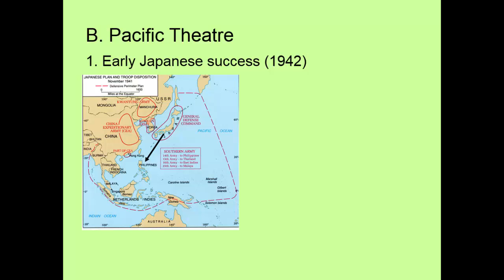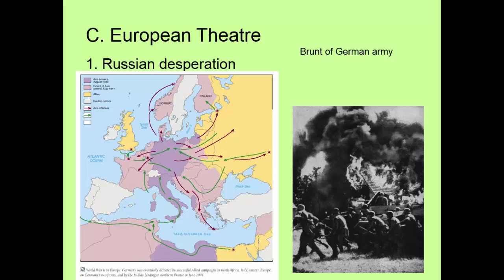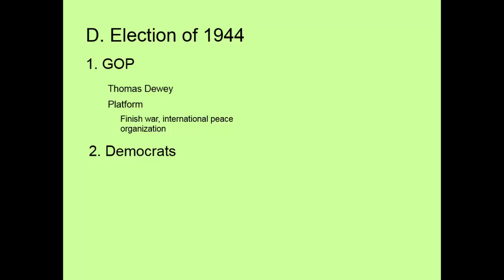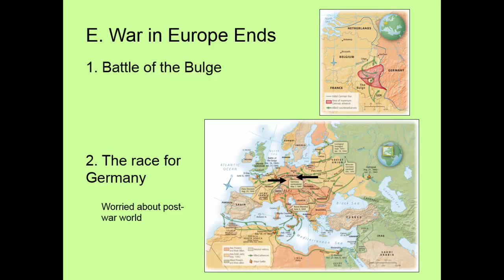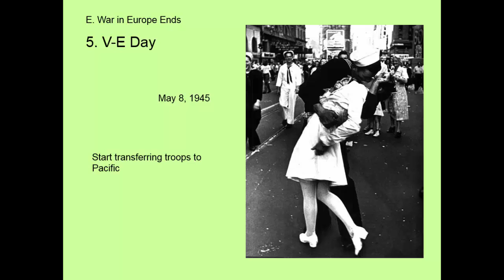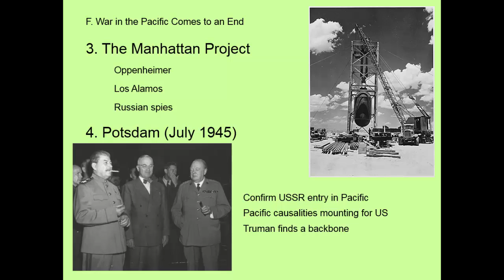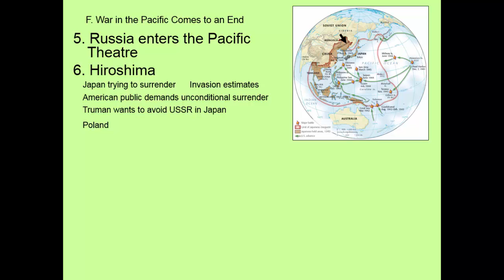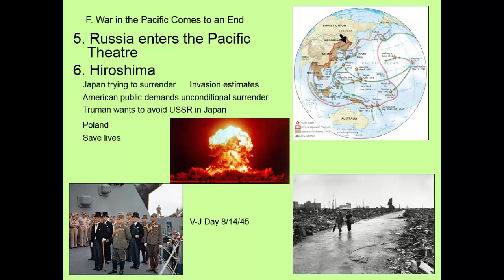PP - WWII Part II The War